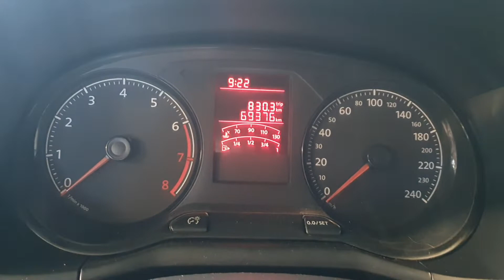Gol 1.6 ano 2019 top aqui da Auto Forte